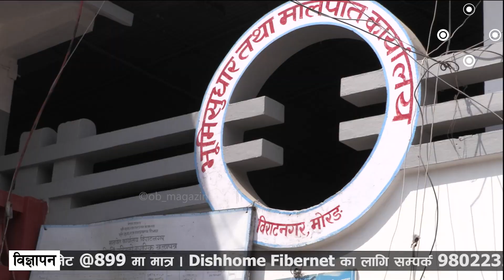सबैभन्दा धेरै घरजग्गा कारोबार हुने जिल्ला मोरङ